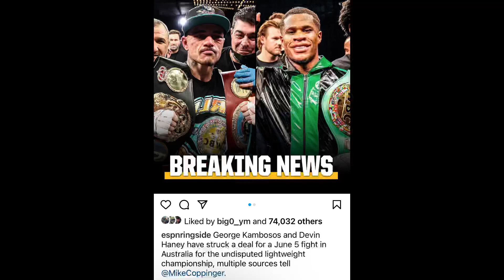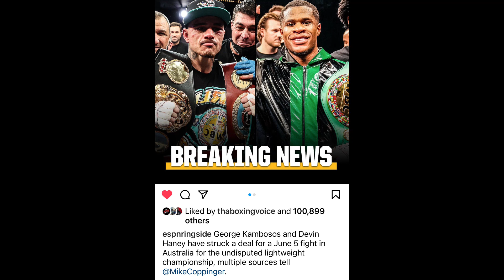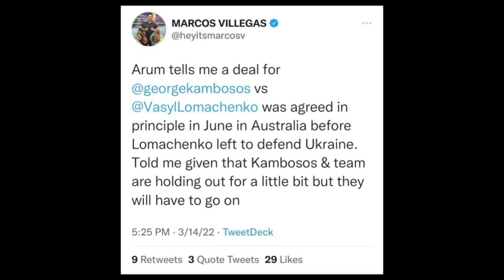George Kambosos REFUSING to SIGN his CONTRACT for Devin Haney Undisputed Fight: Wants more MONEY …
BREAKING NEWS 🥊: George Kambosos REFUSING to SIGN his CONTRACT for Devin Haney Undisputed Fight: Wants more MONEY from my ESPN.